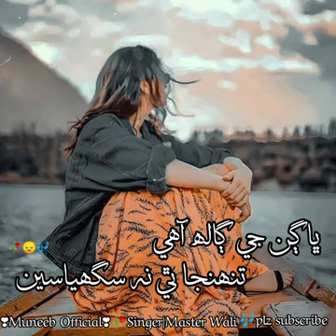Tunhja na Thi Saghiya Seen Bhagan jee Ghal Aahe sindhi sad song